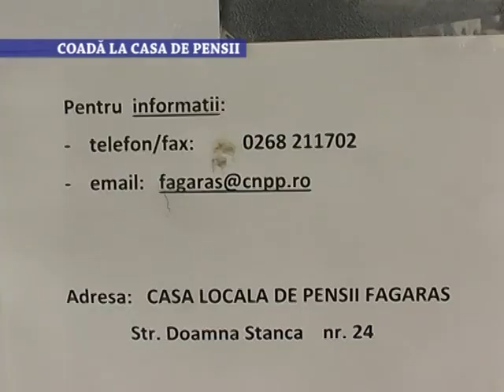Coada la Casa de Pensii - 27 iulie 2020